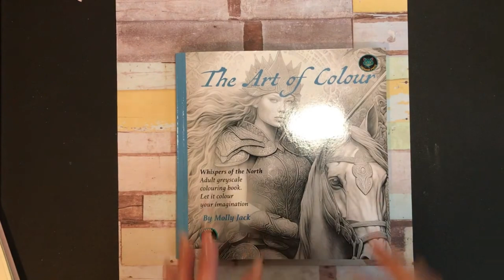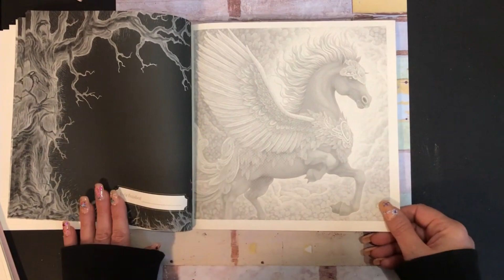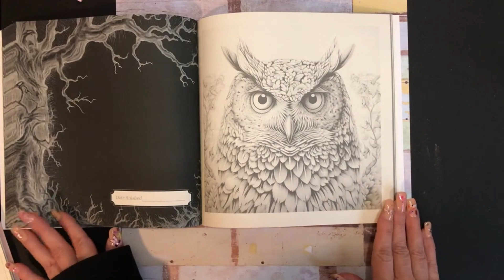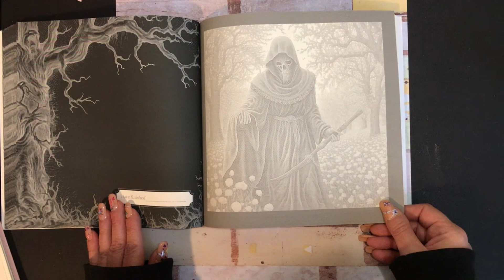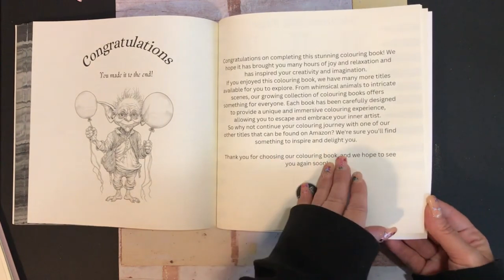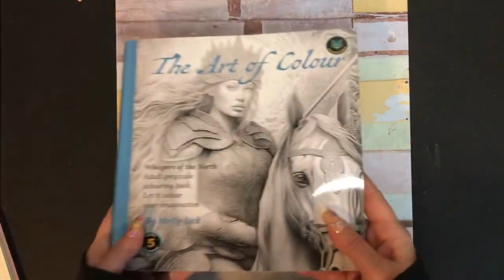The Art of Colour Whispers of the North | Molly Jack | Adult Coloring Book Flip Through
The Art of Colour
Whispers of the North by Molly Jack
Full Flip Through